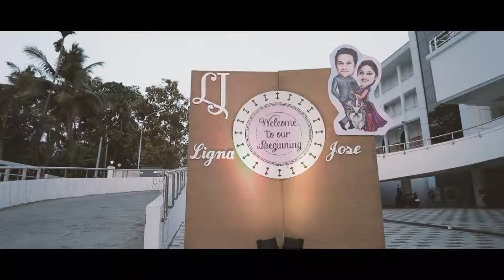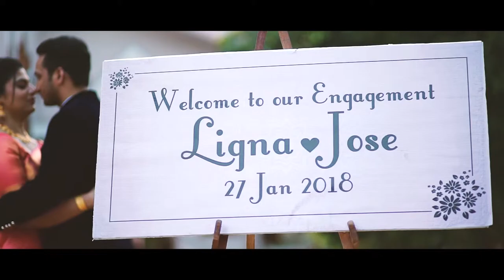Cyril Photography - 9744 25 35 00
Betrothal Video - Stories from Ligna Jose